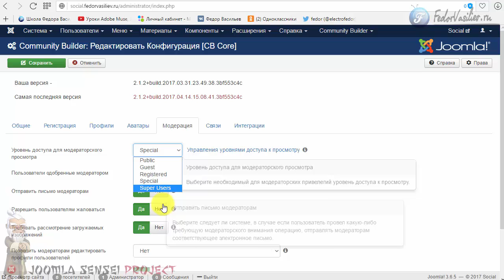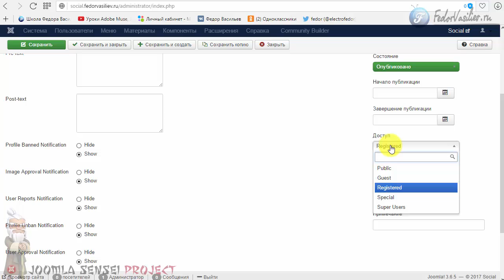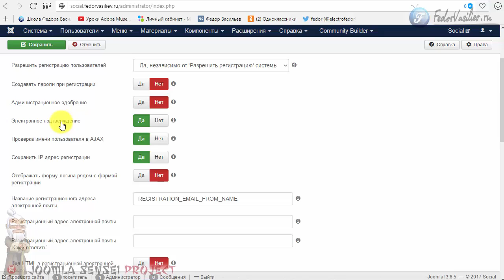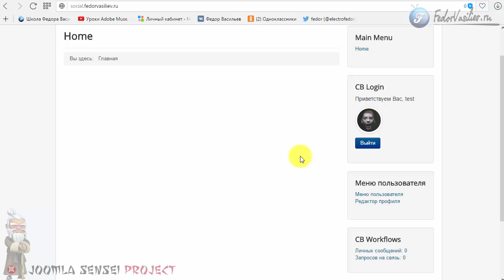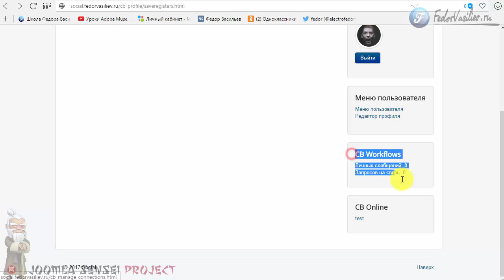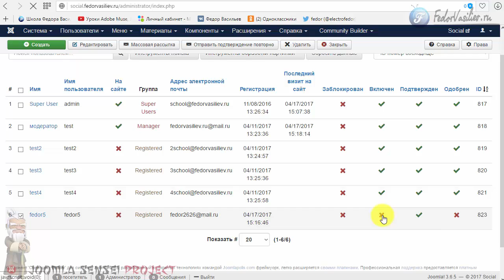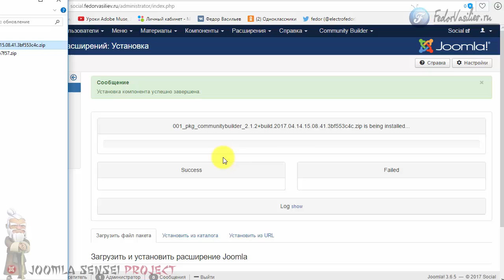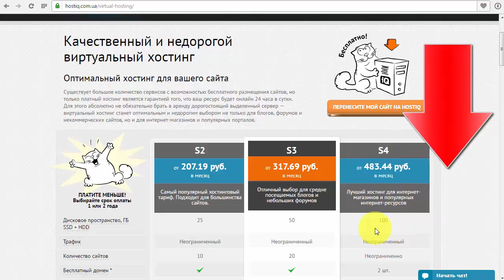116.Модерация в компоненте Community Builder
В этом уроке я покажу как сделать доверенных пользователей вашего сайта модераторами, они смогут получать уведомления на почту когда приходят новые люди на сайт, и смогут отклонять или одобрять регистрацию новых пользователей.